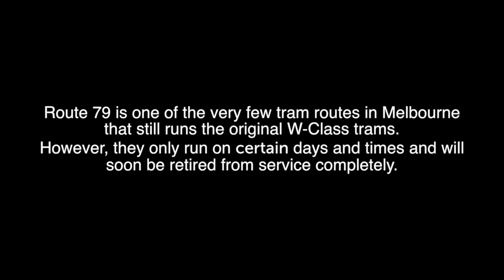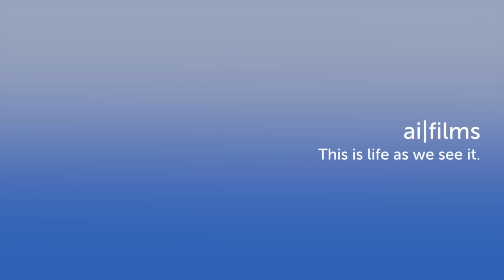A Ride on Route 79 on W Class 1031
Sadly, the W-Class on route 79 is becoming a rare sight. Due to noise restrictions, they can only run for a few hours and often they are not run at all. This was my second time catching a W-Class on route 79 and the first time I've taking one on the full route. Enjoy a piece of Melbourne's history.